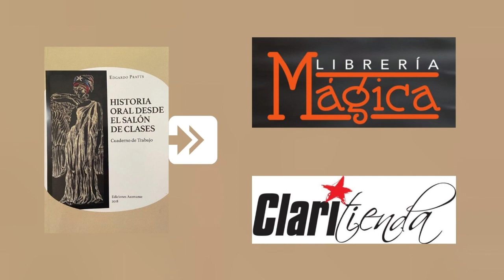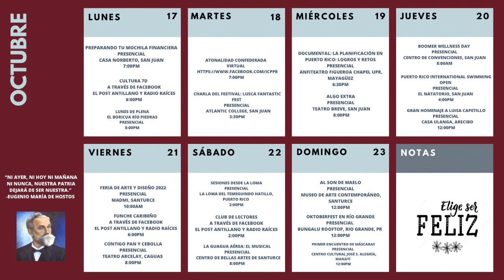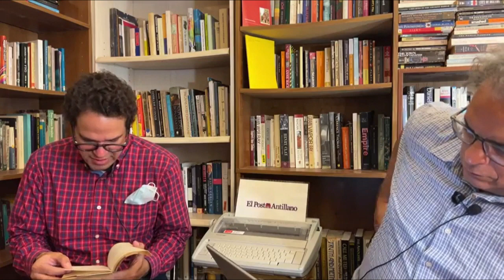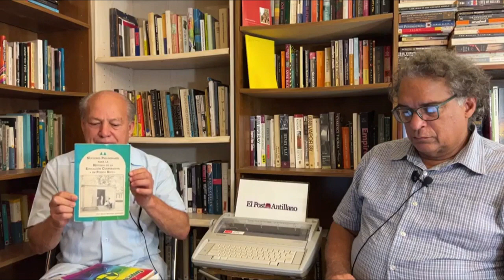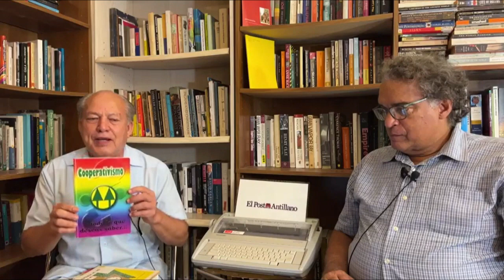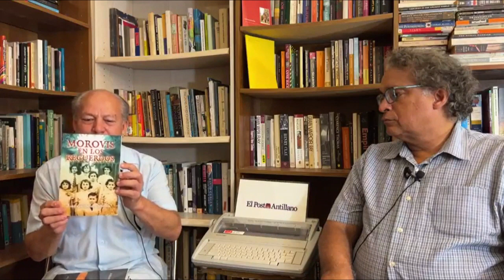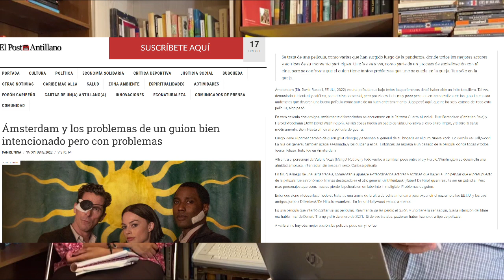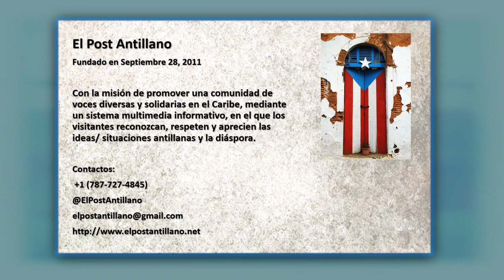Cultura 7D t4 ep 8 Movimiento Cooperativista